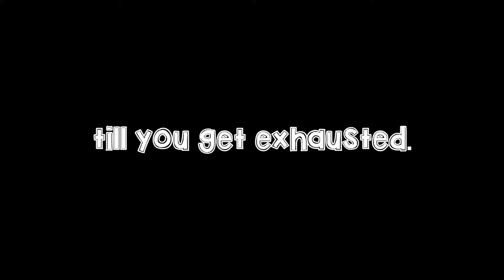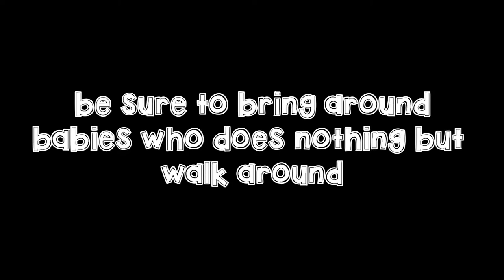Kite Flying Fun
the video shows Gavin's first try to fly a kite. Not much wind at the time, so he had to run and run and run, just to keep the kite afloat.

ads:
Here are good kites you may want to check out: